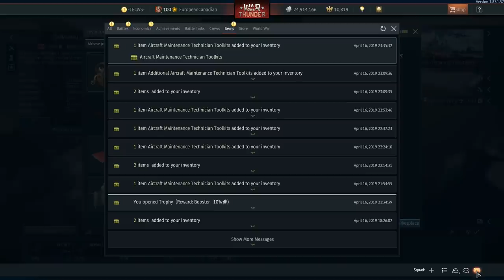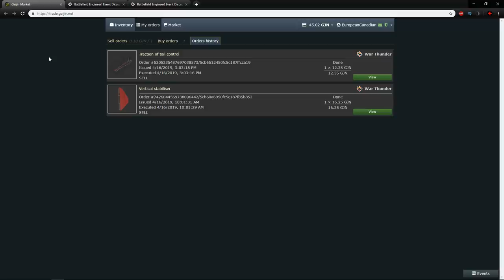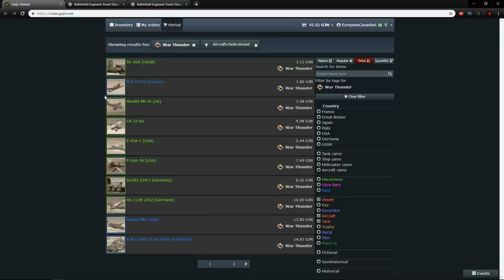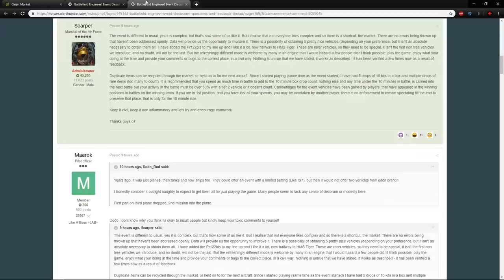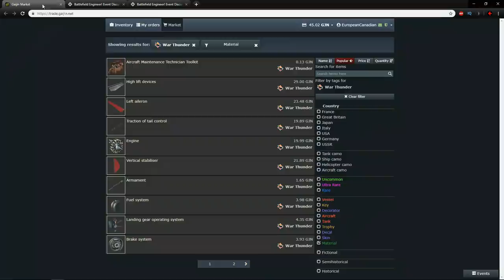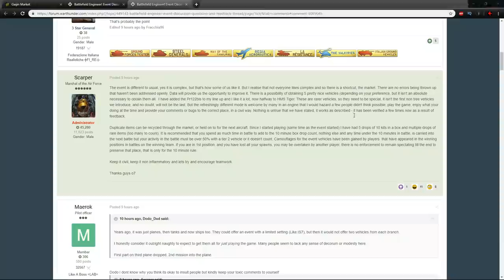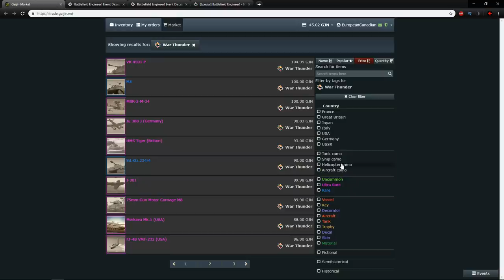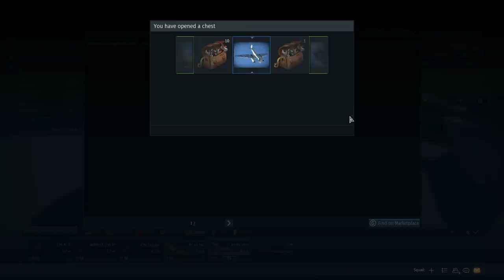War Thunder - Battlefield Engineer - Gaijin Responds to Issues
An unfortunate situation.